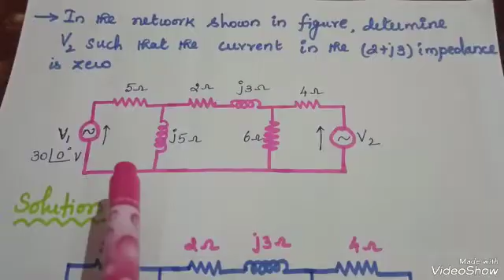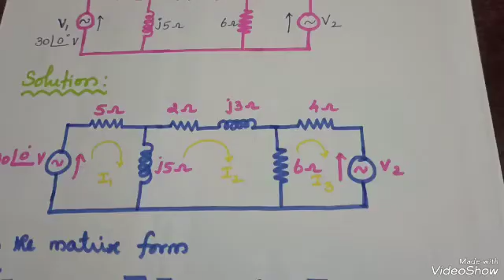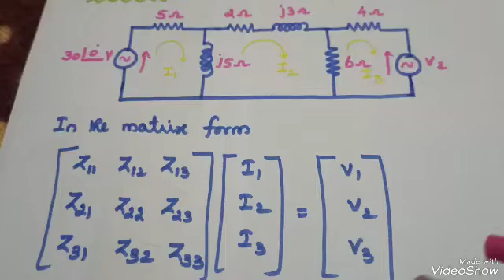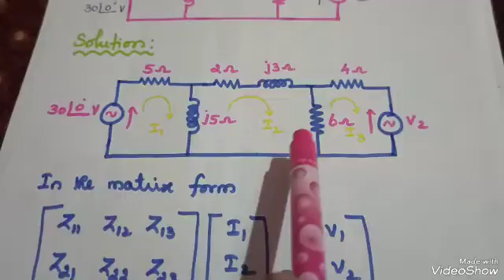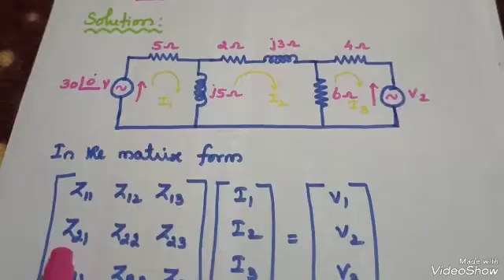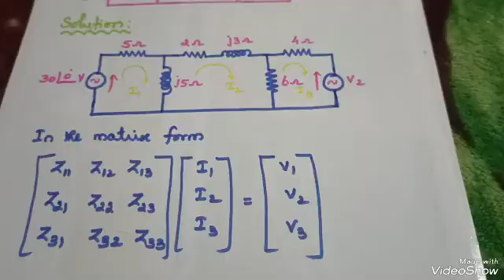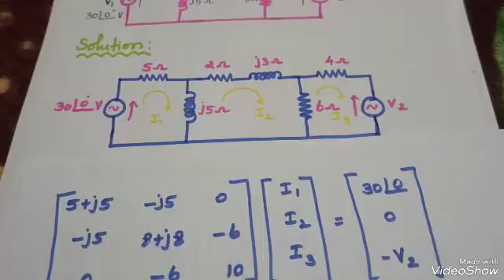Mesh Analysis/ AC Circuit/Problem/Tamil/Circuit Analysis